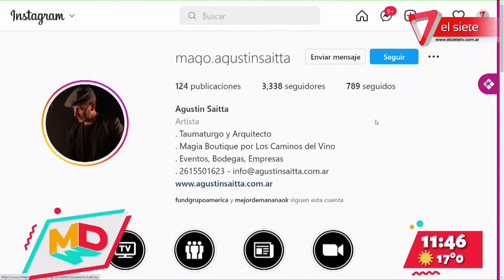MAGIA | Agustín Saita nos sorprende con cubos Rubik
Cubo Rubik o cubo mágico, uno de los puzzles que más dolor de cabeza ha dado a varias generaciones. Hoy nos visita Agustín Saita y los resuelve de una forma FASCINANTE.